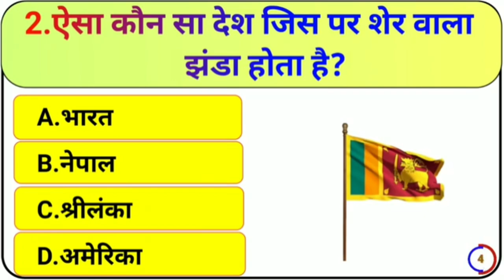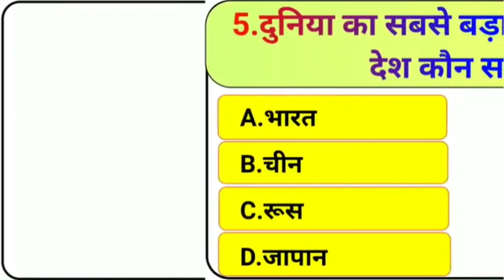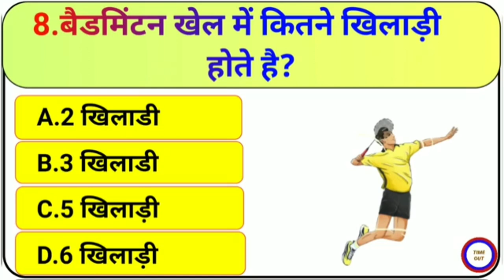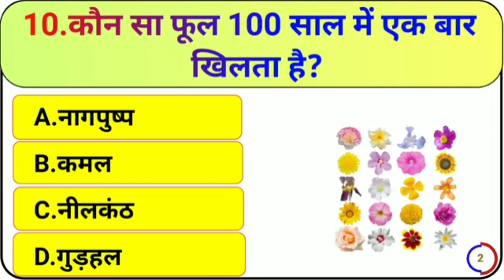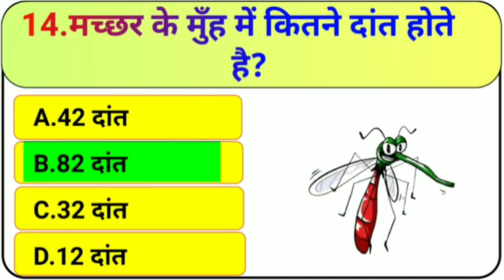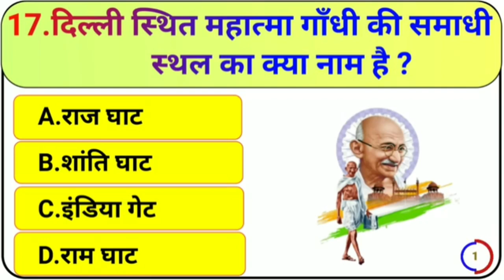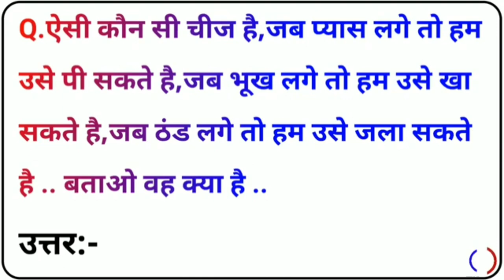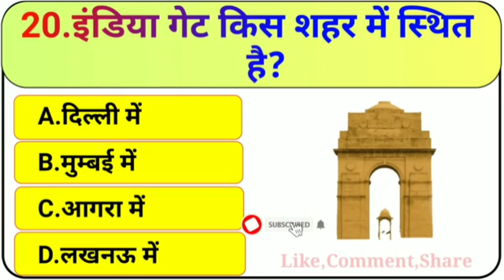gk questions।।gk quiz in hindi dhanendra gk stud#dhanendragkstudy#gkinhindi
General knowledge Question | most important GK question | GK everyday current affairs, SSC CTET exam

general Science questions | most important GK question

| GK everyday current affairs 2023 | GK exam

GK biology questions | GK everyday current affairs 2023 | GK today current affairs | GK all exam

सामान्य विज्ञान महत्वपूर्ण प्रश्न | GK science question | GK everyday current affairs 2023 GK current

Indian Sports stadium | भारत के प्रमुख स्टेडियम | GK everyday current affairs 2923 | GK question

GK Everyday Questions 2023 | GK current affairs 2023 |

GK history question | GK science question

GK important questions | GK science question | GK geography Question | GK history question

general knowledge question | most important GK question | GK current affair

GK Science Questions | Ssc Delhi police constable exam 2023 | GK everyday current affairs 2023

GK Economics Question | GK everyday current affairs 2023 | most important GK question

chemistry important formulae / रसायन विज्ञान के महत्वपूर्ण सूत्र | GK science question | GK everyday sarkari Exam Coaching | general knowledge question | most important GK question GK everyday current

chemistry important formulae / रसायन विज्ञान के महत्वपूर्ण सूत्र

| GK science question | GK everyday sarkari Exam Coaching | general knowledge question | most important GK question GK everyday current general knowledge | GK everyday question | most important GK question

GK History geography political science question | GK

everyday current affairs 2023 GK today current GK Everyday Current Affairs 2023 | SSC CHSL MTS CPO SI UPSC 2023 exam | GK history,political science

SSC MTS CPO SI UPSC Exam | GK everyday current

affairs 2023 | GK science question, GK political

general knowledge 2023 exam question | SSC CHSL MTS

CPO SI UPSC railway Group D GK question exam

general knowledge | GK today current affairs 2023

SSC exam GK question 2023 UPSC exam GK question answer

CTET exam GK question

most important GK question railway Group D exam GK

KVS CTET exam GK question paper railway GD exam GK question 2023 Indian Army GD exam GK question 2023 CTET exam GK question 2023